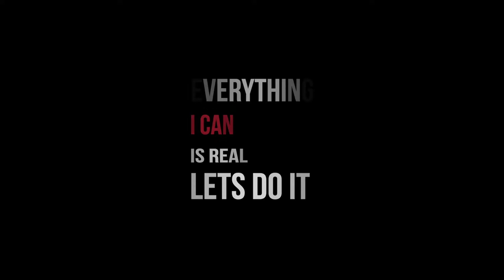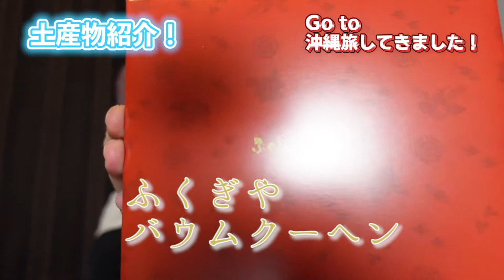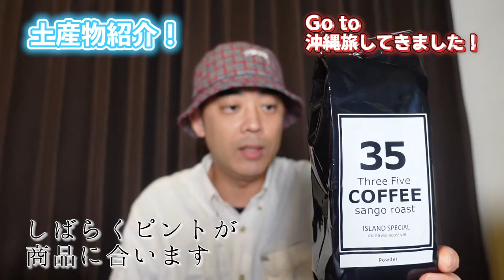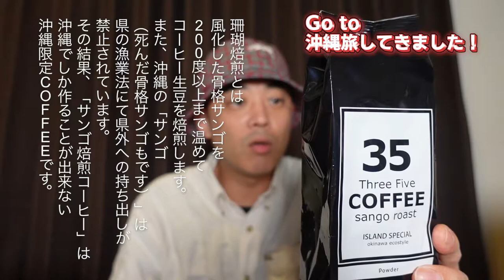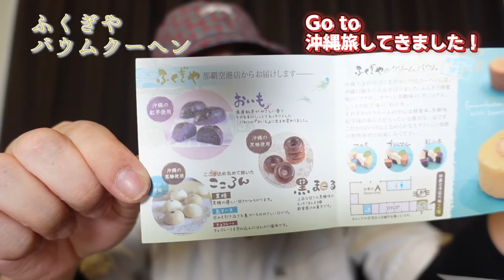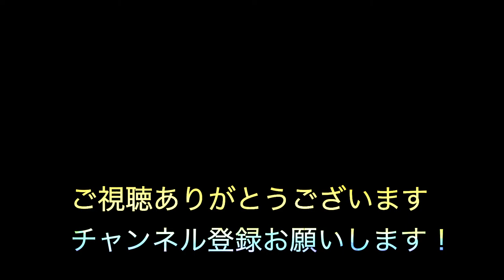【沖縄土産】沖縄ふくぎやの幸せを呼ぶバウムクーヘンと35COFFEE！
【沖縄土産】ふくぎやの幸せを呼ぶバウムと35COFFEE！

Go toトラベルを利用して毎年恒例の沖縄旅にに行って参りました。2020年末時点コロナが蔓延してしまっているのが
残念で仕方がないです。
観光客は少なめの印象でした。特に中国の方や韓国の方などの外国人が少ないと感じました。動画の方ゆっくりと楽しんで頂ければ幸いです。

☕35コーヒーAmazonページリンク

※Amazonアソシエイトを活用しています。